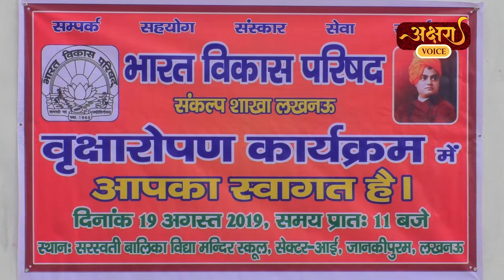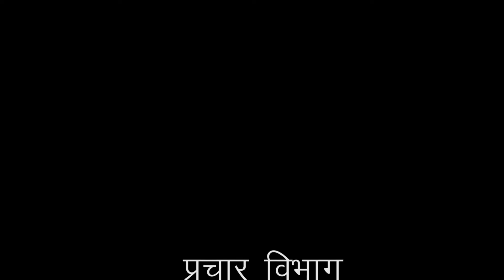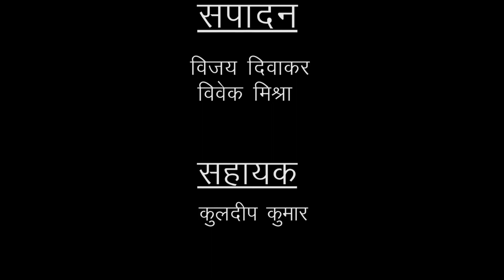वृक्षारोपण कार्यक्रम 'सरस्वती बालिका विद्या मंदिर, जानकीपुरम लखनऊ'